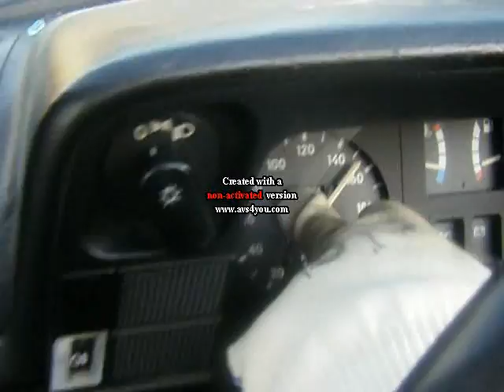Opel Kadett Demolution Tour Gemmingen Trailer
Der erste Trailer des neuen Films The History of the demolution Kadett